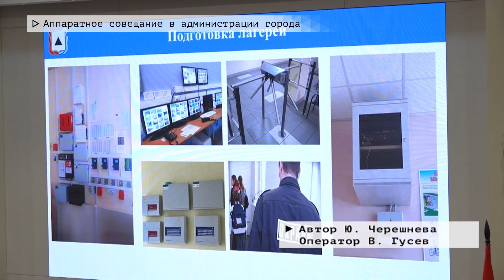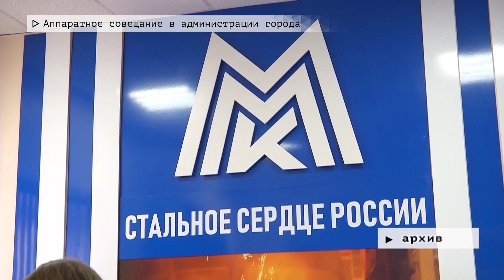Время местное. Эфир: 31-05-2024 - Аппаратное совещание в администрации города